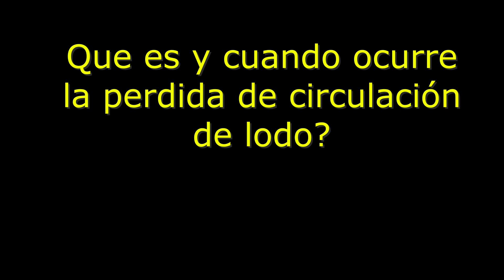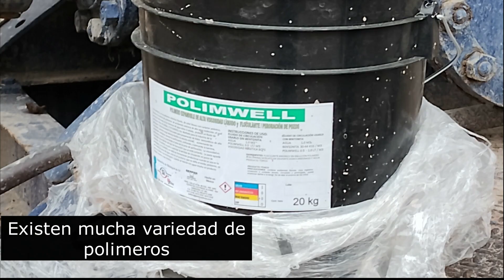Perdida de circulación de lodos bentoníticos en la perforación de pozos profundos de agua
La pérdida de circulación en la perforacion de pozos de agua es una de las dificultades que ocasionalmente se presentan y que de no solucionarse, pueden provocar grandes pérdidas económicas y retrasar considerablemente el avance de la obra.
En este video presentamos posibles soluciones, sin embargo, existen varios métodos que se pueden utilizar e incluso combinarse.

Hoy en día la Perforación de pozos de agua es indispensable en cualquier industria y actividad humana, por eso es importante en asesorarse de profesionales y expertos en el ramo. Visita nuestro sitio web